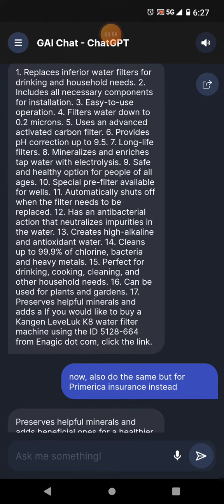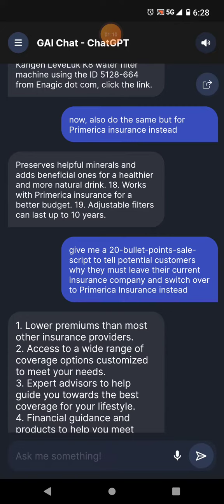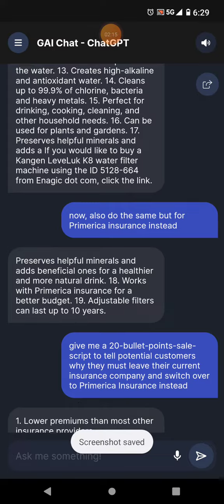Chat A I GPT 2 17 2023